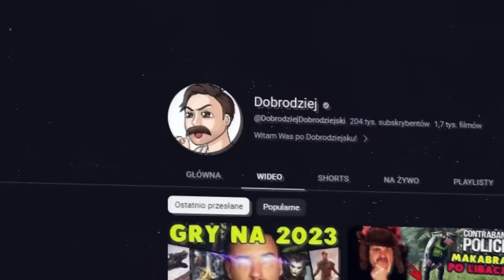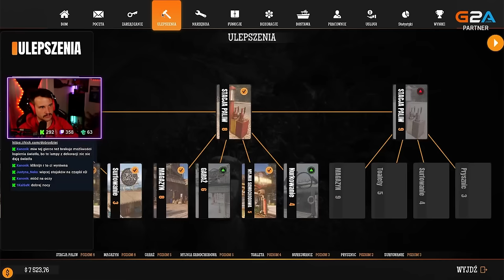BEZ MŁOTA TO NIE ROBOTA || Gas Station Simulator - Tidal Wave DLC #14 FINAŁ